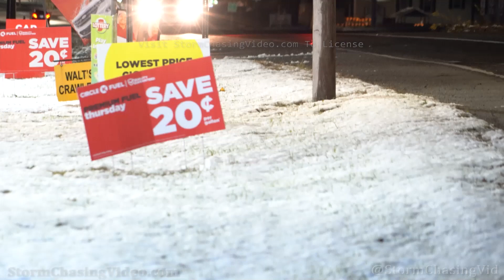Lake Effect Snow, Columbia City, IN - 10/18/2022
Heavy early season lake effect snow causes dangerous driving conditions in Columbia City, Indiana. Tractor trailer off highway, heavy wet snow on changing fall leaves, high winds.

All footage shot during early morning hours on October 18, 2022 in/near Columbia City, IN by Meteorologist Simon Brewer
Shot Description

1. snow accumulation next to highway in Columbia City

2 & 3. tractor trailer in ditch off highway with snow falling

4-10. snow on changing leaves, bushes, and vehicles in Columbia City

SID: Simon Brewer

To License This Footage For Broadcast, Contact Video @ StormChasingVideo.com